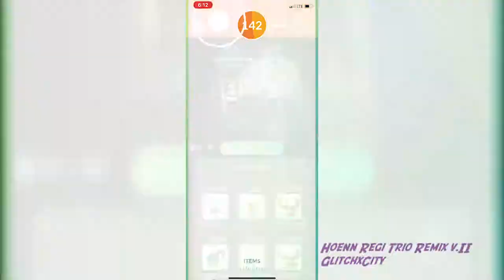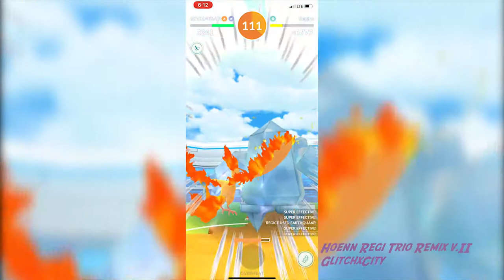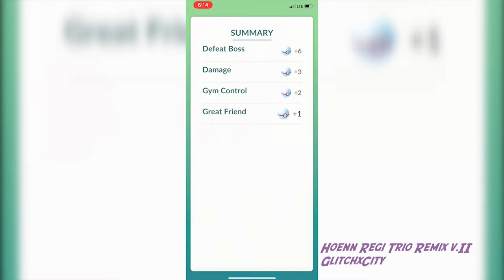Sunny Regice Quad! | Pokemon GO Raids